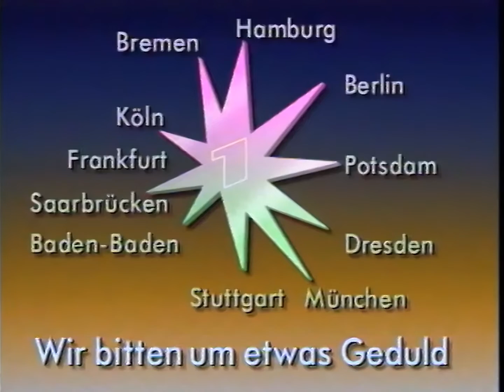ARD Ident - Störung 1995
Eines der möglichen ARD Störungs Idents von 1995. Sehr selten in der Qualität! Es gibt noch andere Variationen, die noch aufbereitet werden und demnächst Online kommen. Videoqualität remasterted, Jingle enhanced!
Viel Spaß!!